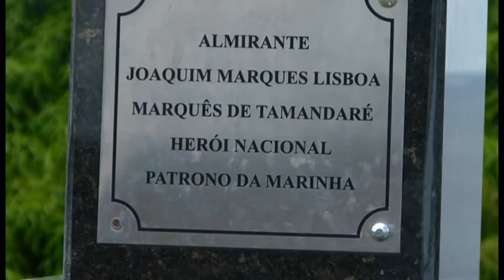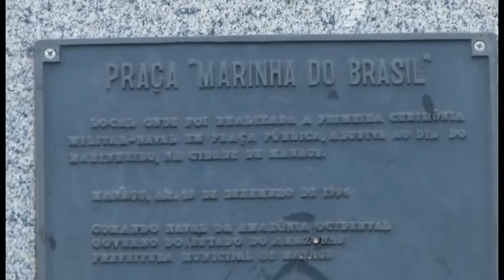Praia de Ponta Negra - Passeio por Manaus/Am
Venha conhecer um dos pontos turísticos da cidade de Manaus no Amazonas! Espero que se divirtam!!